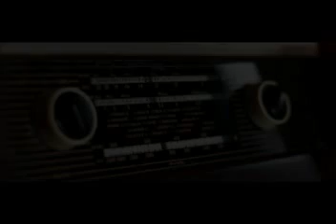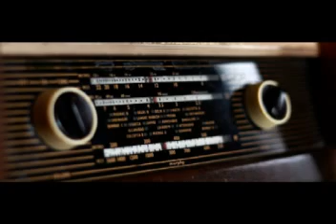NORTH EAST NEWS BULLETIN FROM THE SHILLONG STATION OF ALL INDIA RADIO::11 08 19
NORTHEAST NEWS BULLETIN  FROM THE SHILLONG STATION OF ALL INDIA RADIO::11 08 19
HEADLINES

1.      Centre will provide financial assistance to Tripura Government to raise ten tribal model villages in state.

2.      National Liberation Front of Twipra agrees to abjure the path of violence and join the mainstream.

3.      Assam BJP asserts that the autonomous councils will continue to exercise their powers under the 6th Schedule of the Constitution.

4.      Assam Government will celebrate the Independence Day in a grand manner.

5.      World Bio-fuel Day observed across the country to create awareness about the importance of non-fossil fuels as an alternative to conventional fossil fuels.